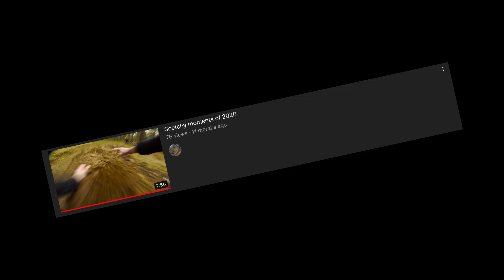Proof that I am the sketch machine- sketchy moments 2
Oh man… what a year dude. From having some of my worst crashes, breaking two pairs of forks and cracking a frame… soo much has happened. This year has got to be one of my best in terms progressing, just looking back through my old videos it reminds me that I’m still moving forward although sometimes it feels like I’ve hit a wall. I’ve also got many thanks to say, Andy at viris for helping me out in such a big way, all of my mates for being one of the biggest factors in why riding is so fun and the countless time I’ve been without a bike and they would be always letting me steel their bikes for a wee run or two. And thank you to all of you guys as well, this year we’ve grown from maybe 20 subscribers if not less to 78 as of making this video it’s honestly been amazing. So for this year I’ve decided to make another sketchy moments compilation because if you haven’t last weeks video I am formally known as the sketch machine, for those of you who maybe were expecting a video project as I do have plans to get one done but it’s taken a back seat to many other this primarily because of the frame crack… non the less here’s my sketchy moments of 2021

Bikes I ride

Main bike
Custom nukeproof scout
- Rockshox lyric ultimate forks
- Sram nx groupset
- Shimano deore breaks
- Shimano Xt rotors
- Wtb i35 st rims
- Hope pro4 hubs
- Michelin wild enduro tyres
- Dmr v12 pedals
- Dmr deathgrips
- Fabric sport shallow saddle

Secondary camera - iPhone SE 2020

Main photo camera - Fujifilm xt-10

Riding kit
Hemet - 7idp project 23
Eyewear - viris alpha goggles/raptor glasses
Shoes - 5 ten freerider/shimano am7 clipless